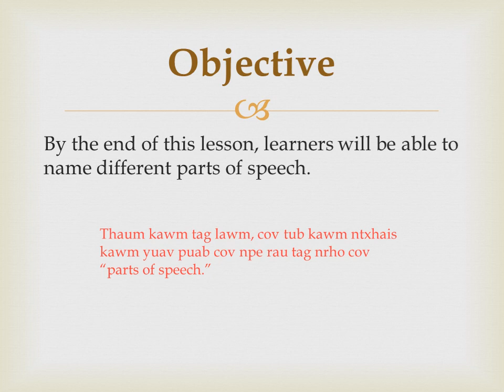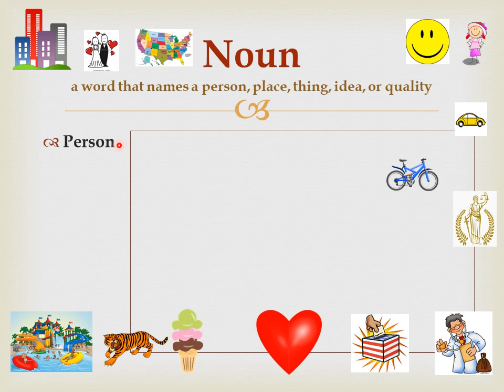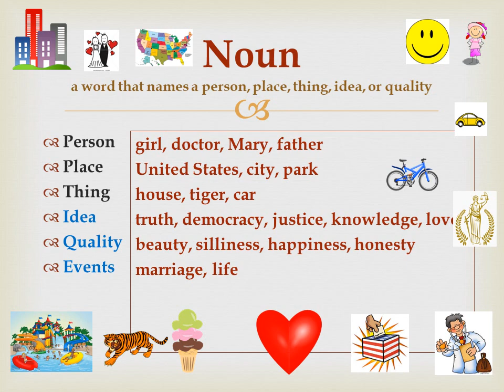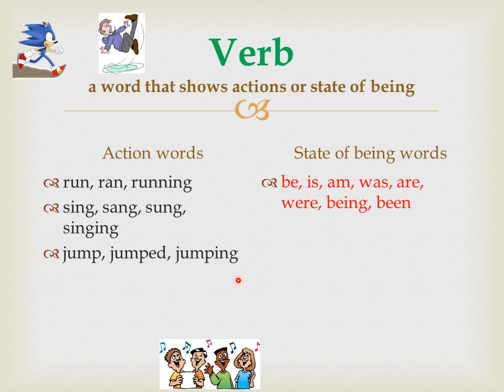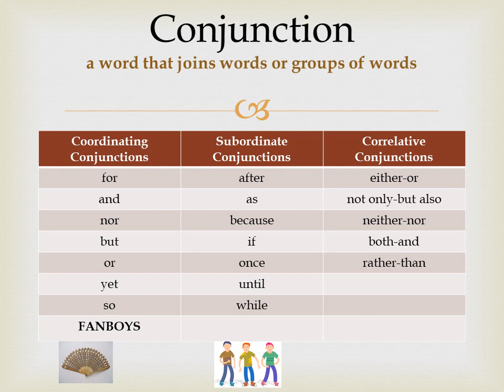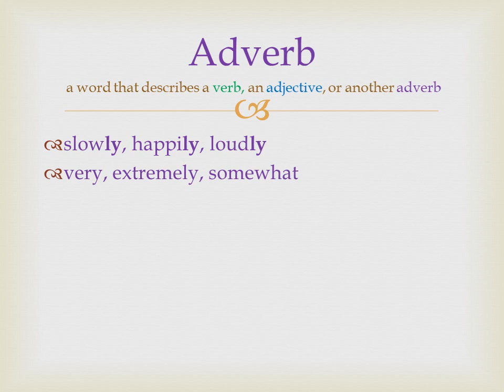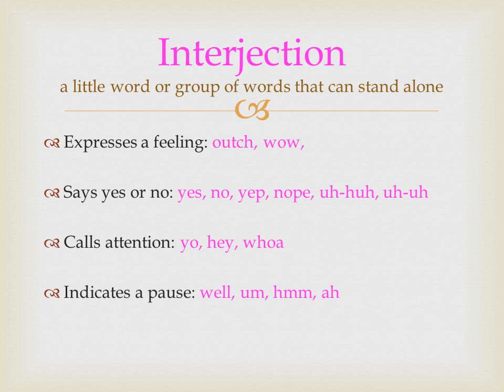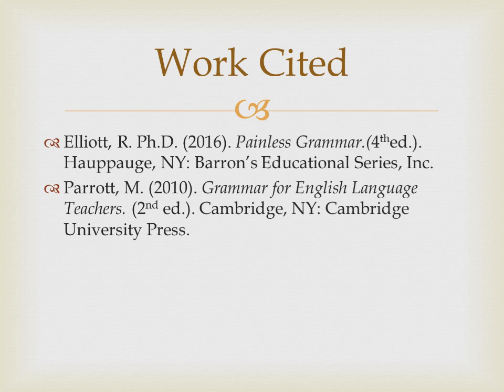1. Parts of Speech- Hais ua lus Hmoob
Daim video no yog qhia txog lus  English Grammar cov hu ua "parts of speech." nouns, pronouns, verbs, adjectives, adverbs, conjuctions, prepositions, and interjections.

Kuv muab kho dua